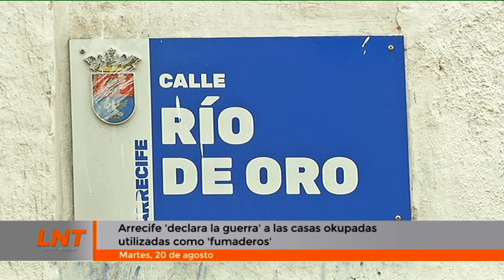Arrecife 'declara la guerra' a las casas okupadas utilizadas como 'fumaderos'